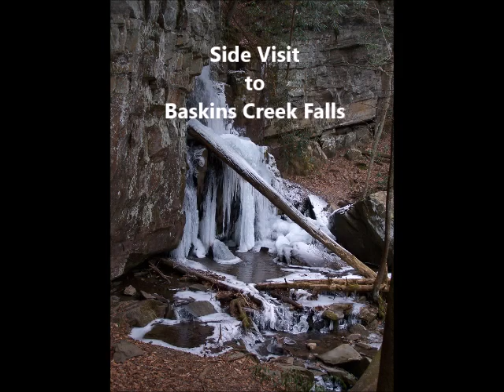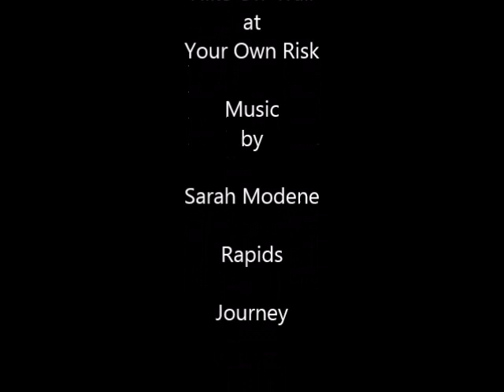Conner Mountain with Mike Maples and Friends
Hiking old remote trails in the Smoky Mountains to find several home sites and some lost and forgotten family cemeteries. Was a fun and chilly day. Hike off-trail at your own risk. Experienced hikers only should take on hikes of this nature. Enjoy.